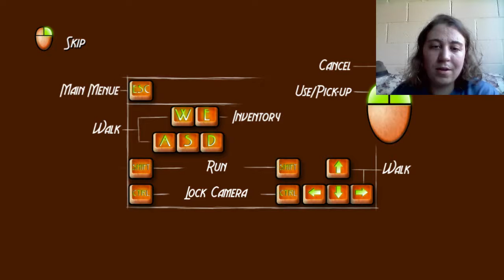Harvester of Dreams: Demo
Don't forget the keycode, the keycode, the keycode, the keycode, the keycode, THE KEYCODE, THE KEYCODE, THE KEYCODE!!!